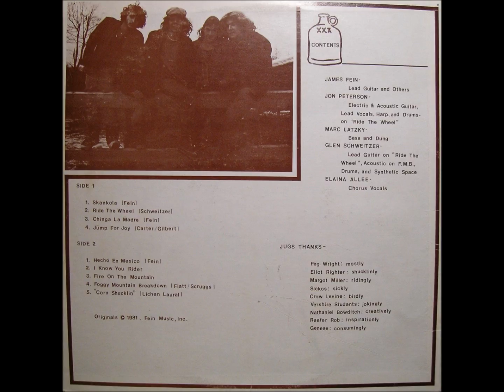The Jugs - First Batch (1981, US)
a3. Chinga La Madre

Taken From US Private Rural Psych/Psych Folk LP on Green Mountain Records...'The Jugs  - First Batch (1981)'...a nice mix of rural psych and covers of songs associated with the Grateful Dead ("I Know You Rider," "Fire On The Mountain," etc).  Pressed in the low hundreds as a school project ...

- Credits -

Bass, Performer [Dung]– Marc Latzky
Drums, Other [Synthetic Space]– Glen Schweitzer
Electric Guitar, Acoustic Guitar, Lead Vocals, Harp– Jon Peterson
Guitar [Lead]– James Fein
Vocals [Chorus]– Elaina Allee